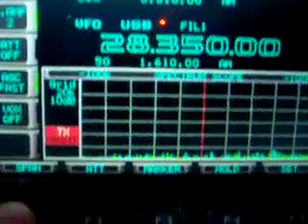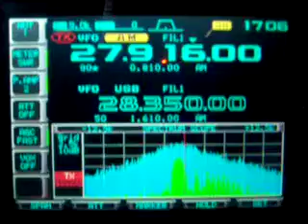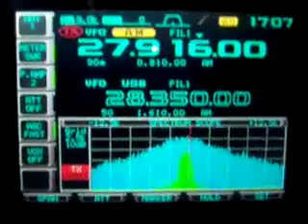CB Bandits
Here are 2 CB Bandits just under the 10 meter band. Check our the wave form on the spectrum scope, look how wide, spikey, distorted, and dirty his signal is.  I have never seen such an ugly distorted signal.